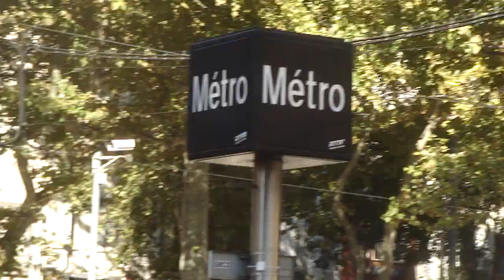Contre le pass sanitaire 9 octobre 2021 Marseille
Garibaldi - Noailles